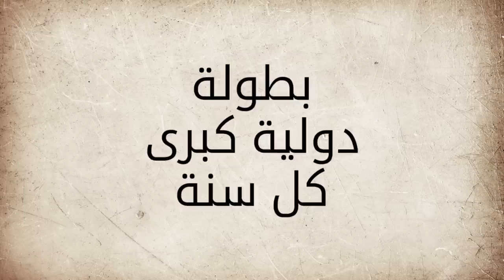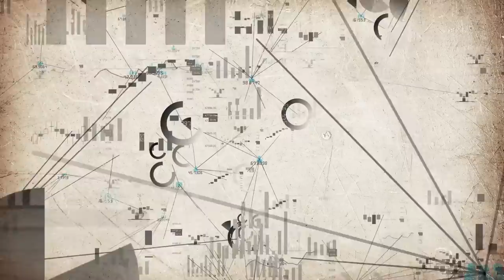خطة أرسن فنجر لتطوير كرة القدم وكأس العالم .. التفاصيل كاملة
ما هي خطة أرسن فنجر بالتفصيل لتطوير كرة القدم ؟

لماذا يريد أرسن فنجر كأس العالم كل سنتين ؟

حساباتي في شبكات التواصل:
تيلغرام :